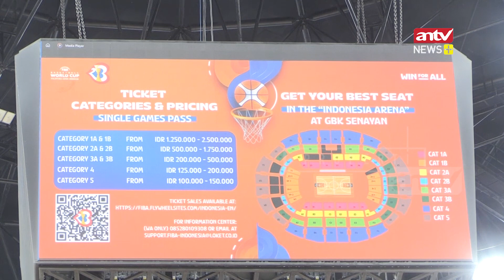Setelah Raffi Ahmad, Kini Giliran Cinta Laura yang dipilih menjadi Ambasador